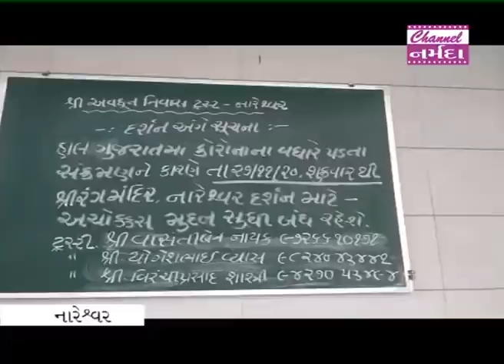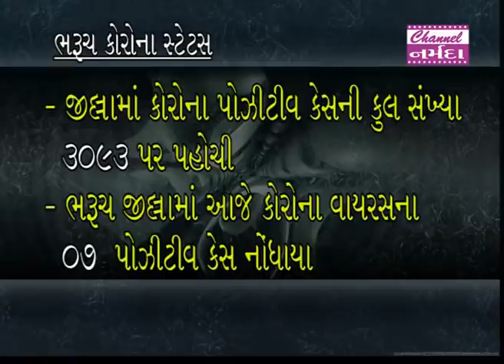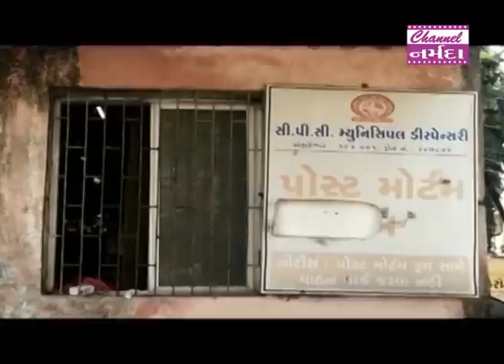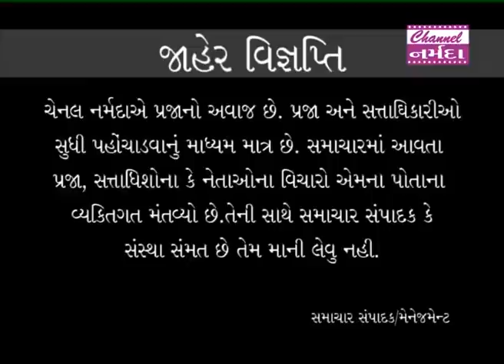channel narmada news date 30 11 2020